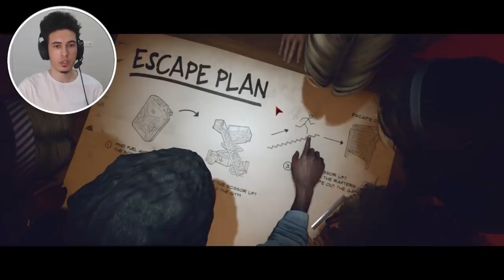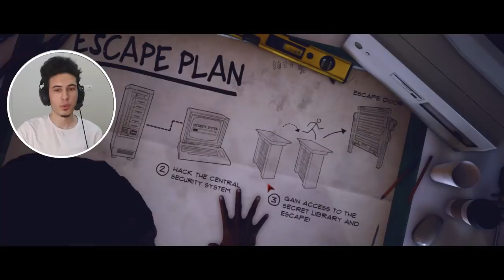HAYDİ OĞLUM CUKKKK ! LAST YEAR THE NIGHTMARE TÜRKÇE